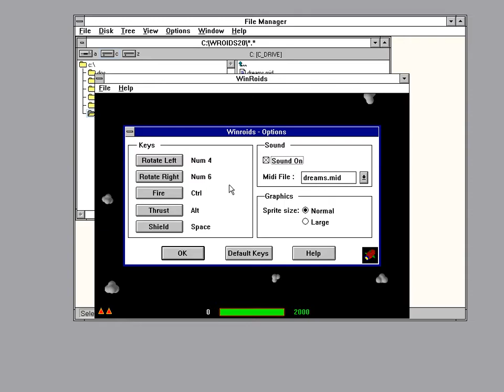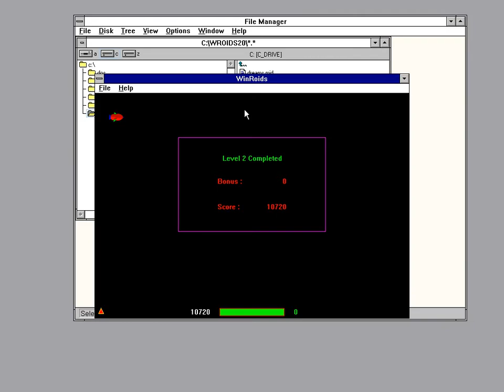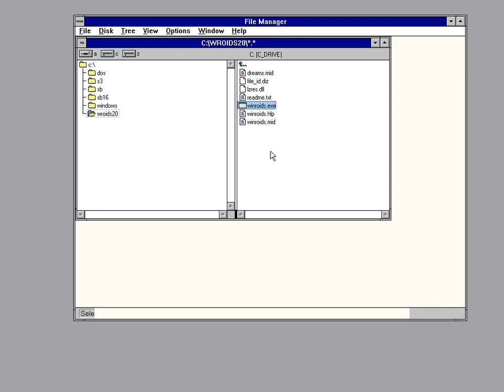WinRoids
Este é um remake de Asteroids para Windows. Os gráficos e a música do jogo são muito bons.